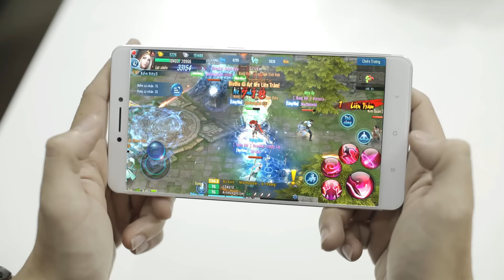VÕ LÂM TRUYỀN KỲ MOBILE | Đến Giờ Tống Kim [Ghiền Mỳ Gõ]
✔ Kế thừa những tính năng huyền thoại của dòng game Võ Lâm Truyền Kỳ - Kiếm Thế
✔ Đột phá mobile với lối chơi không thể lực - không vượt ải, PK số lượng lớn không lag, tiết kiệm pin
✔ Bang hội - cộng đồng đồng lòng cùng nhau phát triển
✔ Hệ thống ngũ hành tương sinh tương khắc, hướng tới thập nhị môn phái
✔ Tự do thông thương, làm giàu không khó

» Tham gia HẸN ƯỚC VÕ LÂM ngay để được đặc quyền tham gia alpha test và nhận các phần quà đặc biệt